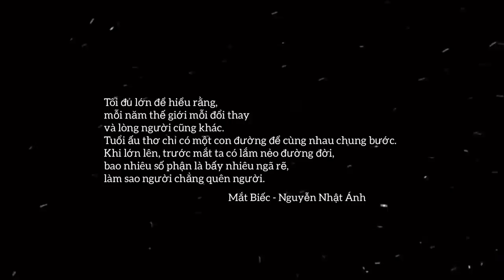Hạ Chờ | Tình ca của Ngạn | Mắt Biếc [ Lyrics Video ]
Photo by: Mắt Biếc

Trích đoạn tác phẩm:
"Chẳng hiểu sao, trước ngày Hà Lan lên đường, lòng tôi vô cùng thấp thỏm và hoảng hốt, mặc dù tôi cố không để lộ ra ngoài. Phải chăng tôi đã quen có nó bên cạnh, tôi chưa bao giờ xa nó ? Hay vì một điều gì khác? Tôi không biết. Tôi chỉ biết lòng tôi hoang mang bất định. Tôi khấn thầm ông bà và thành hoàng làng tôi "ở hiền gặp lành". Tôi rất mong được nghe Hà Lan nói điều gì đó.
Hà Lan nói. Nhưng nó không trả lời những lo lắng của tôi. Nó chỉ chép miệng:
- Bản nhạc buồn quá.
Nó nói vậy, tôi càng buồn hơn. Tôi gảy đàn, hát về mùa hè:
"Lặng lẽ chiều nay
Lặng lẽ mùa hè
Sân trường vắng
Muốn tặng em
Một chùm phượng thắm
Tôi nhờ mùa hè
Bẻ hộ tôi"
Trước mắt tôi là trường huyện tiêu điều. Các lớp học đóng cửa im ỉm. Thầy cô và bạn bè đi đâu về đâu, tôi chẳng biết. Chỉ có hàng dương liễu đứng ngủ mê trong nắng.
"Bẻ hộ tôi
Một nỗi nhớ xa vời
Cắm xuống đất
Để mọc lên trái đắng
Chút tình tôi thầm lặng
Hát thành lời ve kêu"
Tôi bỗng hóa thành con ve sầu, cất giọng nỉ non và nghe trái tim mình đập trong tiếng hát:
"Gửi mùa hè
Giữ hộ chút tình yêu
Khi chia xa
Vẫn nhớ ngày gặp lại
Lúc ấy
Em có là cô gái
Đốt tôi bằng ngọn lửa
Của riêng em?"
Tôi hỏi, và tôi không tìm ra câu trả lời. Với ngọn lửa rực rỡ của mình, hẳn Hà Lan sẽ đốt tôi. Nhưng nó sẽ đốt ấm lòng tôi hay đốt rụi đời tôi, ai biết được. Tôi lại càng không biết. Tôi chỉ biết được mỗi một điềụ Ngày mai Hà Lan sẽ xa tôi. Nó sẽ rời làng."
  (Mắt Biếc - Nguyễn Nhật Ánh)

- Xin phép bác Ánh cho cháu được phổ nhạc bài thơ này của bác, cháu thực sự rất yêu bài thơ này. Và Mắt Biếc như là 1 phần tuổi trẻ của cháu vậy!